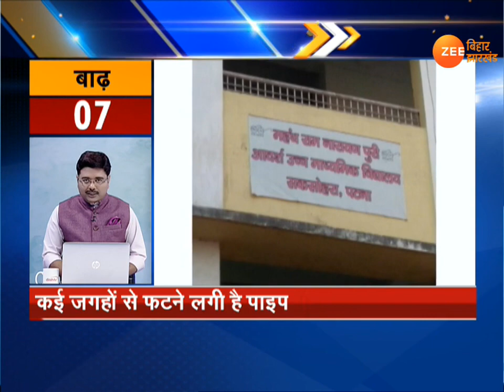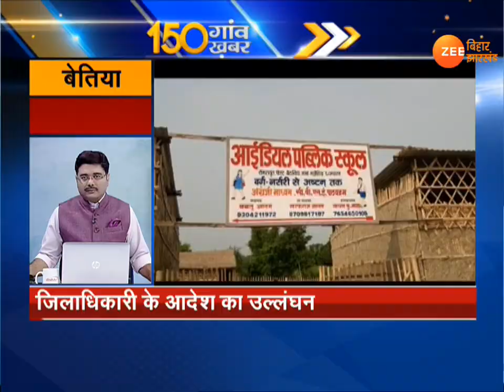VIDEO: बिहार-झारखंड के 150 गांव की 150 ख़बरें ।। 29 जून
फटाफट अंदाज में देखिए बिहार-झारखंड के पंचायत और गांव की ख़बरें